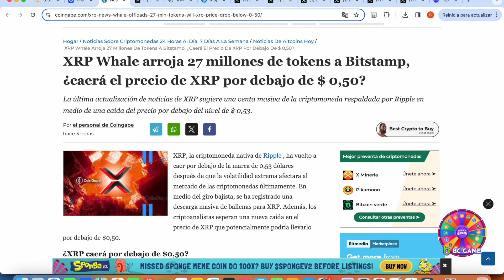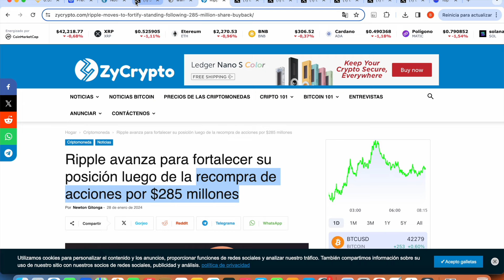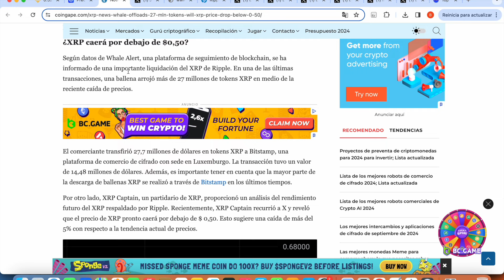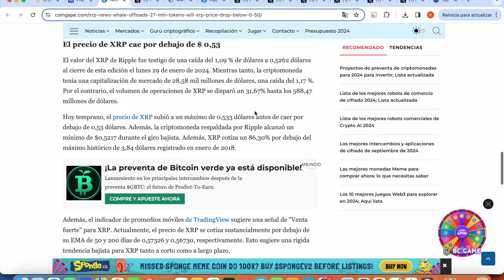⚠️ ALERTA ⚠️ 27 MILLONES XRP LIQUIDADOS ¿BALLENAS ACTUANDO?